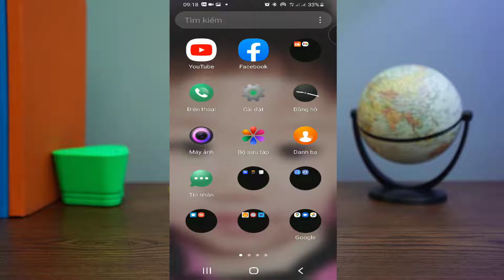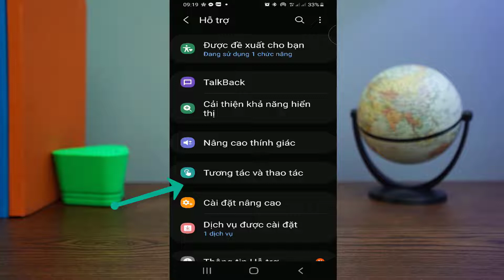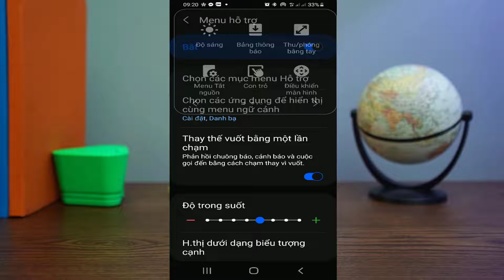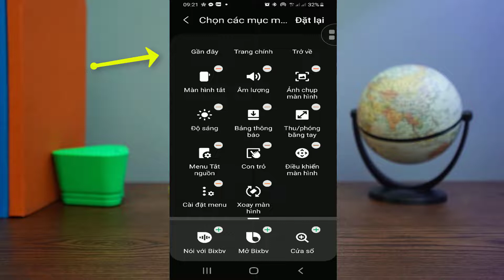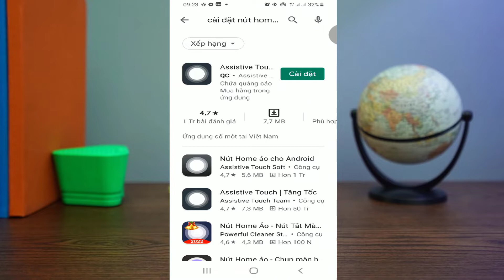Cách cài đặt nút home ảo trên điện thoại Android và thay đổi theo ý muốn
Nút Home ảo trên điện thoại Android giống IOS thật đơn giản chỉ mấy phút. Cách cài đặt nút home ảo trên điện thoại Android và thay đổi theo ý muốn. Video hướng dẫn thật dễ hiểu ai cũng làm được.

* Luôn chia sẻ những điều có ích: Máy tính, zalo, Faceoob, Gmail, Youtube, Word, Excel.

CÁC VIDEO DƯỚI ĐÂY RẤT HAY VÀ HỮU ÍCH HÃY XEM VÀ ỦNG HỘ MÌNH NHÉ. CẢM ƠN BẠN !

list=PLkK9QjyrpcKk_FzwzkgMtAeDaxermKKod&si=omo64Y_QHl7jdXYQ